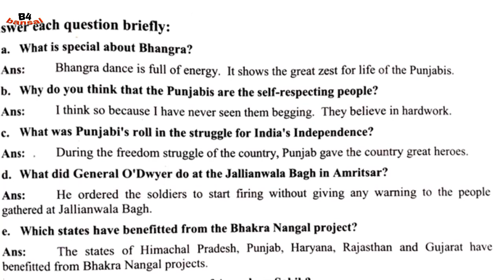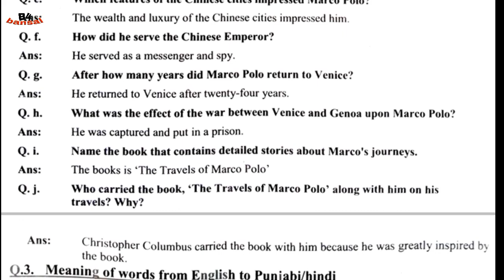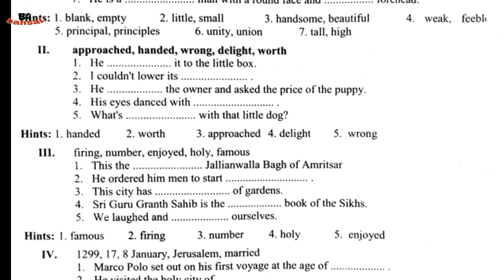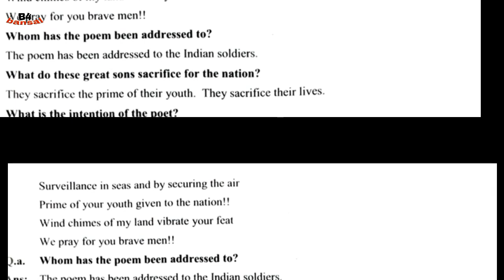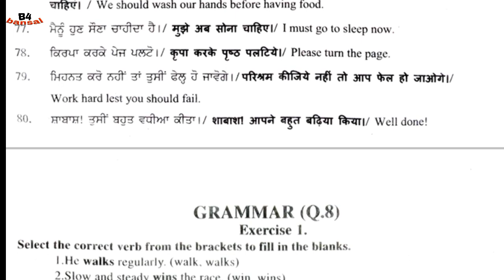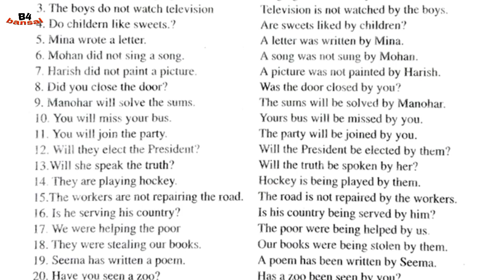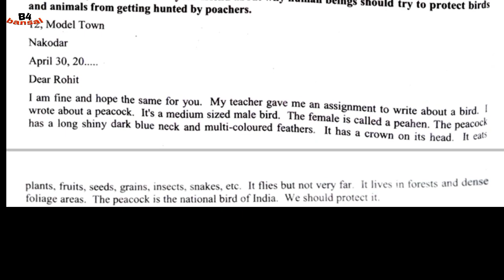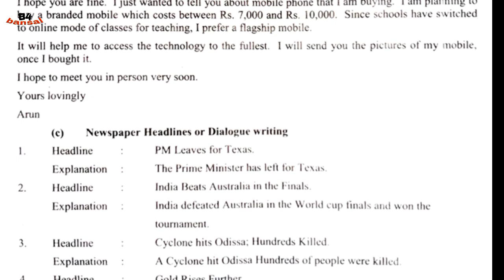TERM 2 ਗਰੰਟੀ ਪਾਸ 8TH ENGLISH 2021-22 IMPORTANT MATERIAL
My gadgets :
Boya BYM1 Omnidirectional Lavalier Condenser Microphone

mobile I use for video making or editing :

laptop  for editing :

TERM_2_ਗਰੰਟੀ_ਪਾਸ_8TH_ENGLISH # B4BANSAL